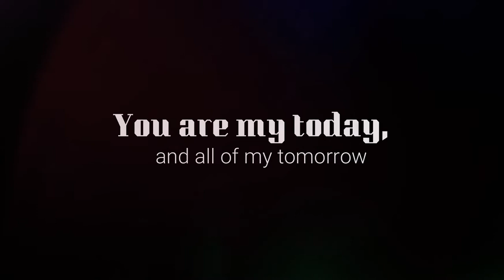Beautiful In White Instrumental - VINCENT + MARJORIE || Wedding Photos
Wedding photos slideshow for Vincent & Marjorie

I do not own the lyrics and melody in this video.

Program Used: Premiere Pro 2018